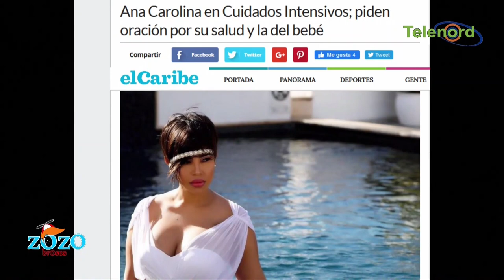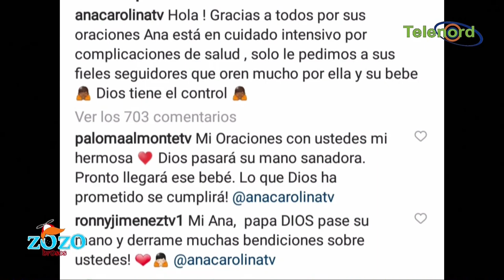Ana Carolina en estado delicado